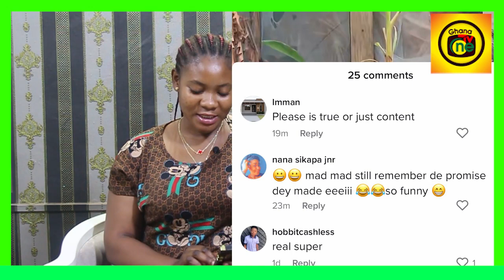Mad Boyfriend & Beautiful Lady Exposed about their relationship